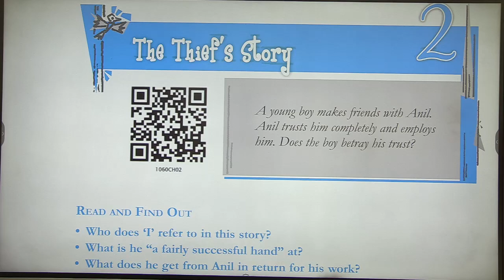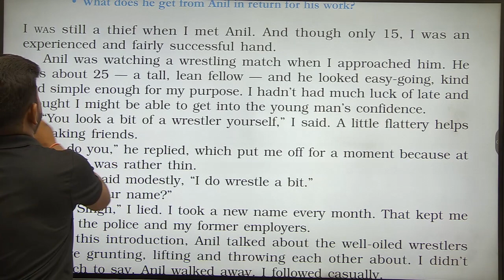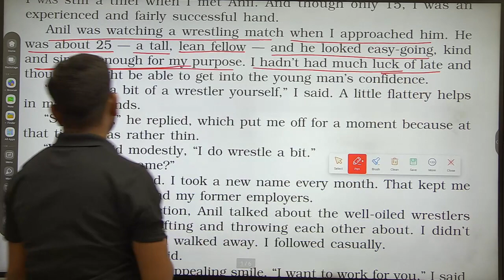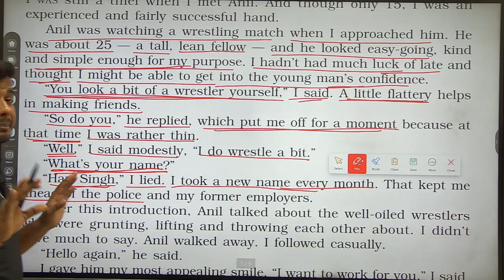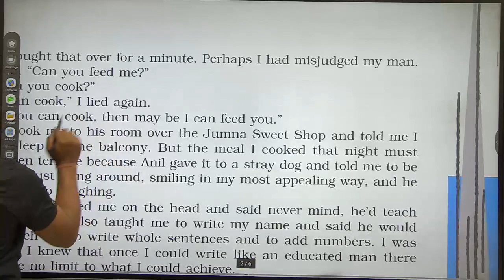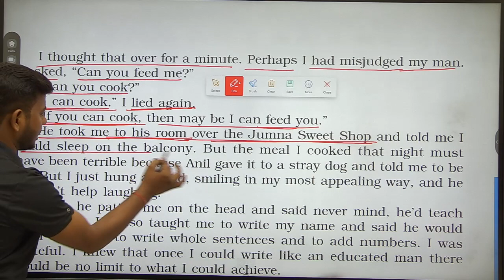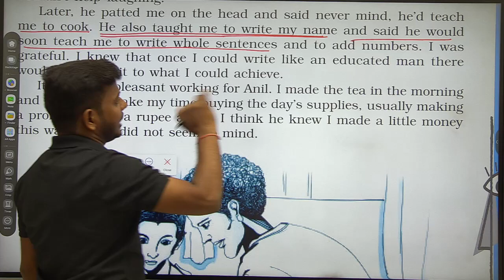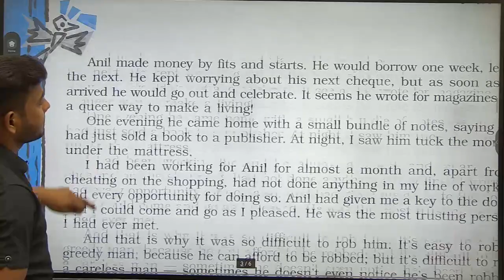2023 (L-1)"The Thief's Story" Hindi Explanation ,/UP Board, Class-10,Chapter-2, Supplementary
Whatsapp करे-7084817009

up board pathyakram 2023
up board selebas 2023
upmsp 2023
up board syllabus 2023 class 12 pdf download in hindi,
class 12 up board syllabus 2023,
up board syllabus 2022-23 class 10 science,
up board syllabus 2022-23 class 12 hindi,
up board syllabus 2022-23 class 10 hindi,
up board syllabus 2022-23 class 12 math,
up board syllabus all subject,
up board art syllabus 2023,
up board technical art syllabus,
up board class 12 accountancy syllabus 2022-23,
up board class 10 art syllabus,
up board class 12 arts syllabus 2022-23,
up board class 11 accountancy syllabus,
up board class 11 arts syllabus 2022-23,
up board biology practical syllabus 2022,
up board syllabus class 10 2022 to 2023,
up board syllabus class 12th 2023,
up board class 12 drawing syllabus,
up board ka syllabus kaise download karen,
up board class 10th drawing syllabus 2023,
how to download up board syllabus 2023,
up board syllabus for class 10 2023,
up board syllabus hindi,
up board syllabus hindi class 12,
up board syllabus hindi class 10,
up board syllabus hindi medium,
up board syllabus hindi class 12 2023,
up board physics syllabus in english,
12 up board math syllabus in hindi,
up board syllabus kitna kam hua hai,
up board ka syllabus 2023 class 10,
up board syllabus math 2023,
up board syllabus math class 10,
up board physics syllabus class 12 2023 in english,
up board syllabus reduced 2023,
up board syllabus reduced,
up board reduced syllabus class 10 2023 science,
up board reduced syllabus class 10 2023 english medium,
up board reduced syllabus class 12 2023 english medium,
up board syllabus 12 chemistry,
up board syllabus 12th physics,
up board 10th syllabus 2022-23,
up board 12 syllabus 2023,
up board syllabus 30 less,